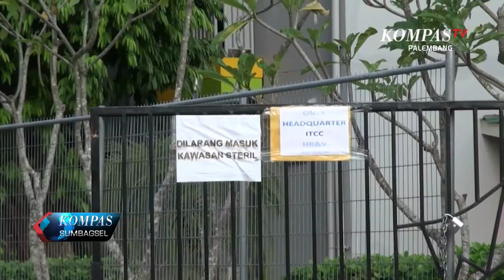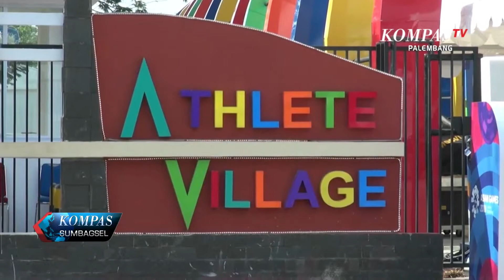RATUSAN ATLET PESERTA ASIAN GAMES TELAH BERADA DI PALEMBANG